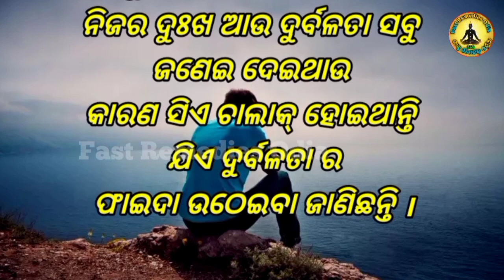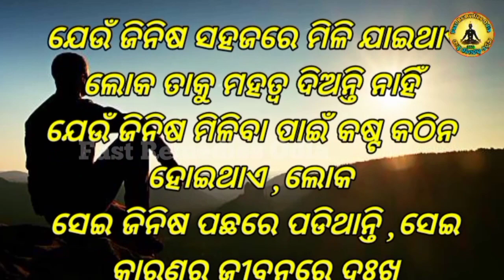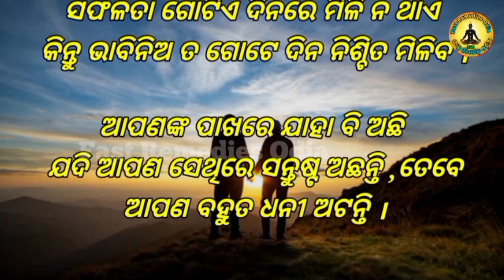Odia Motivational | Sad Shayari | Break Up | Best Motivational Video | Anuchinta |Fast Remedies Odia